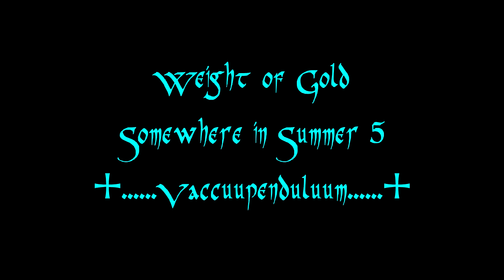Vacuupenduluum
Keep going to the cool, wet well of summer; a few more in there yet! This may be one of our longest sets.